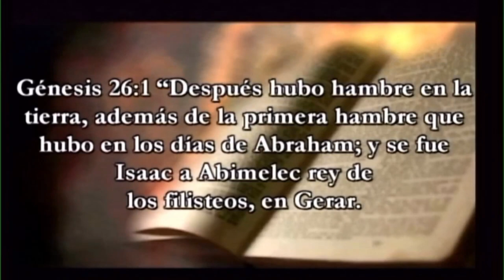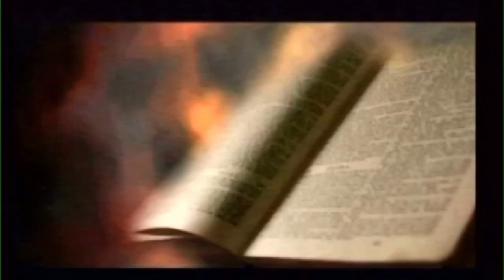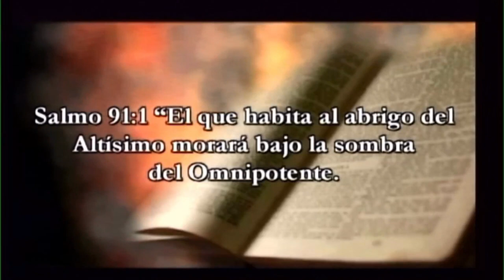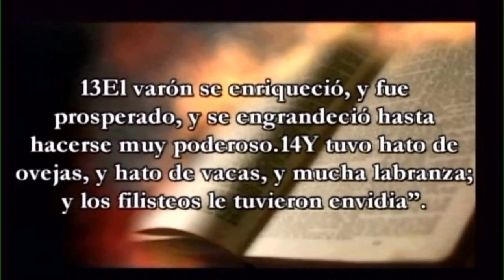Pastor Milton Valle - La Crisis, ¿Oportunidad o Prueba?